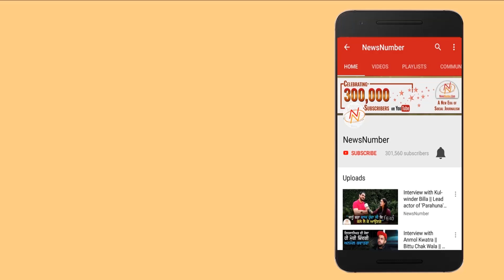ਚੇਅਰਮੈਨ ਚੀਮਾ ਨੇ ਹੈਲਥ ਵਿਭਾਗ ਵਿੱਚ ਵੰਡੇ ਨਿਯੁਕਤੀ ਪੱਤਰ || NewsNumber.Com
ਚੇਅਰਮੈਨ ਅਮਰਦੀਪ ਚੀਮਾ ਨੇ ਸਿਹਤ ਵਿਭਾਗ ਚ' ਸੇਵਾਵਾਂ ਨਿਭਾਉੰਦਿਆਂ ਦੁਨੀਆਂ ਤੋਂ ਰੁਖਸਤ ਹੋਏ ਲੋਕਾਂ ਦੇ ਆਸ਼ਰਿਤਾਂ ਨੂੰ ਵੰਡੇ ਨਿਯੁਕਤੀ ਪੱਤਰ || NewsNumber.Com